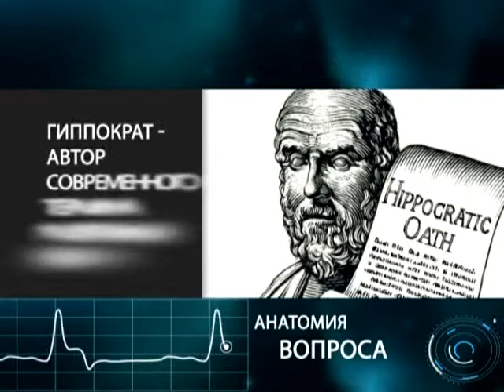27 11 2015 Диалог о здоровье Детский стоматолог